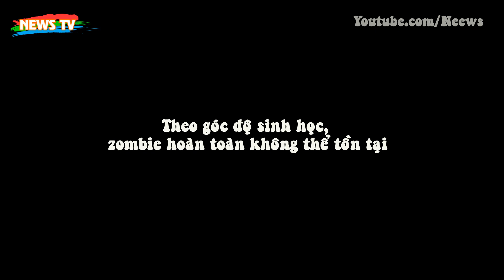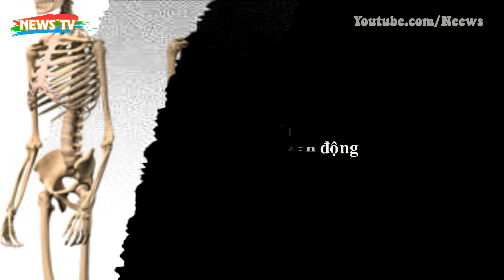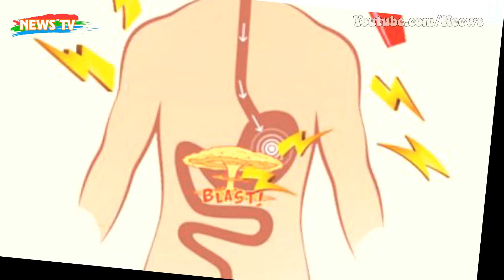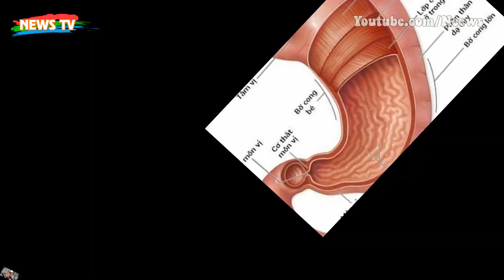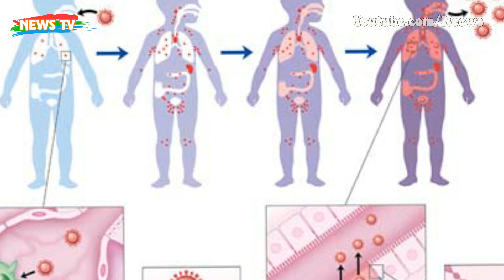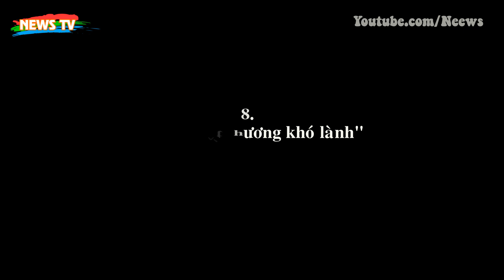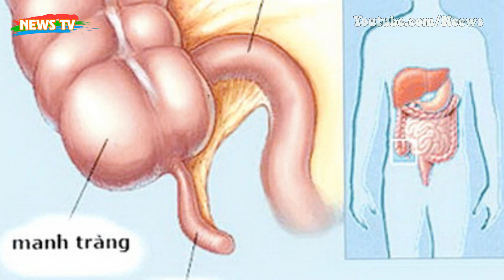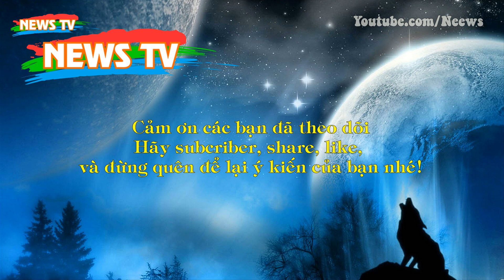Theo góc độ sinh học, zombie hoàn toàn không thể tồn tại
[News TV] - Những người "cuồng" zombie trên thế giới có thể kể tên rất nhiều nguyên nhân dẫn đến việc một người khi chết trở thành zombie. Đó có thể là do một loại virus, do một loại hóa chất hoặc do ô nhiễm tác động đến vùng não của những người chết, khiến cho khu vực bản năng như ăn uống hoạt động trong khi các vùng khác của não vẫn chết.
Hãy cùng News TV chỉ ra 10 bằng chứng chống lại quan điểm của các "tín đồ" cho rằng một ngày nào đó zombie sẽ "trỗi dậy".